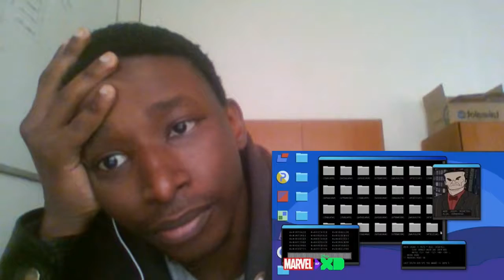Marvels Spider Man Absorbing Man Another Sneak Peek REACTION!!!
ABSORBING MAN DAMN VENOM MUST BE MAD AS HELL!!!